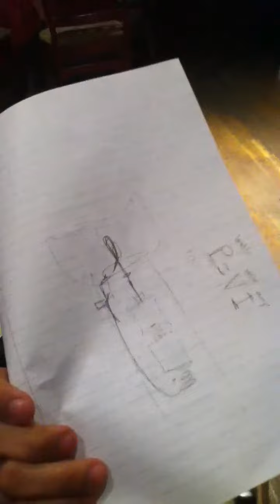My Old Summer Toolbox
My Inventions, Now Broken ):